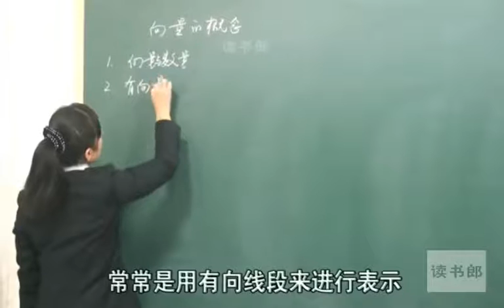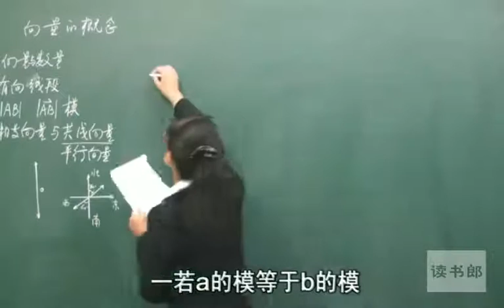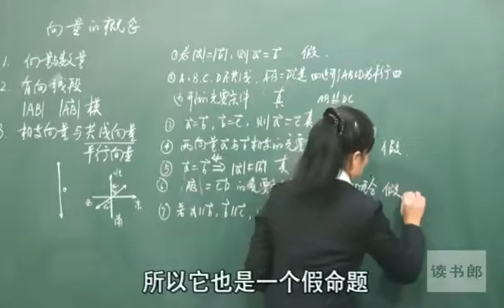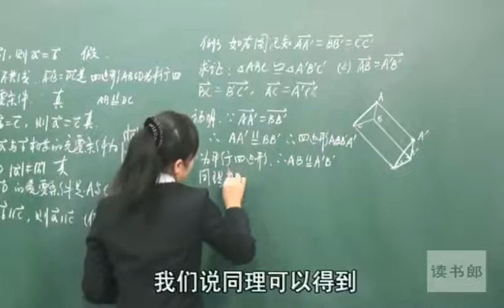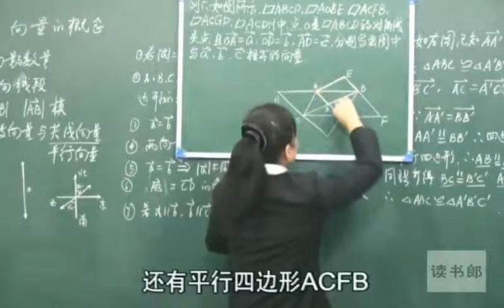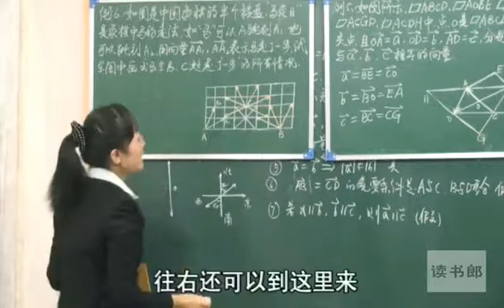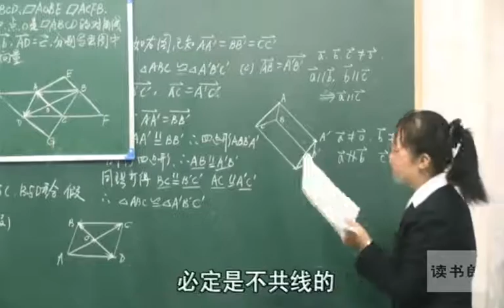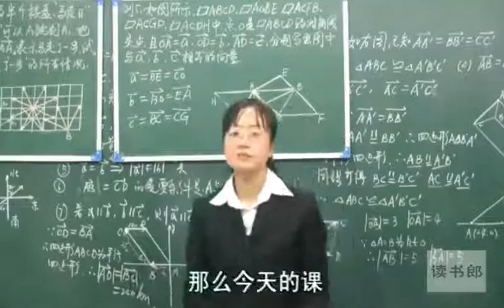数学高中必修4平面向量的实际背景及基本概念